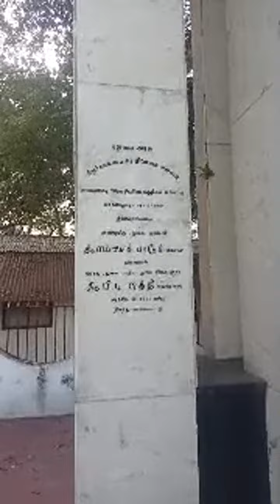Highlight 0:00 – 2:35 from Keezhoor Memorial Hall Pudduchery